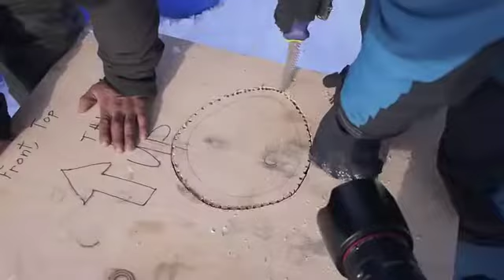Polar Privy: The World's Most Northern Lavatory?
The Catlin Arctic Survey Ice Base team get busy with the plywood and the barrels to fashion together the most sophisticated toilet system this side of Resolute!